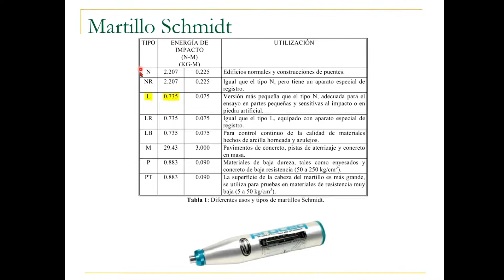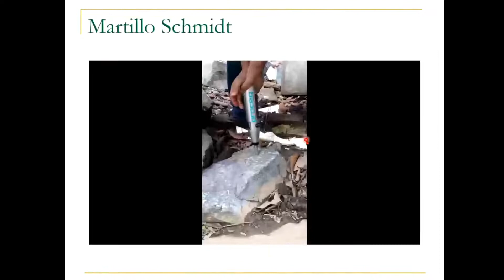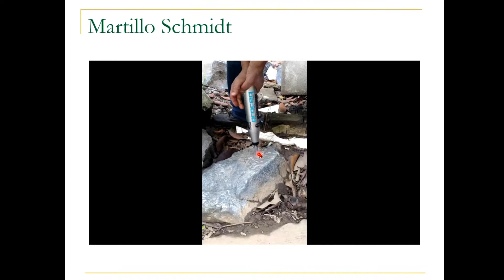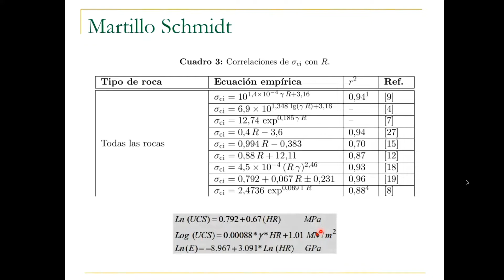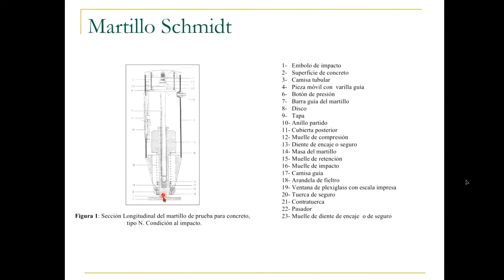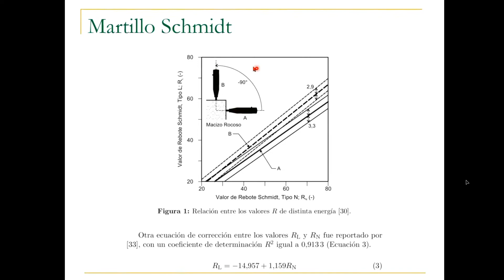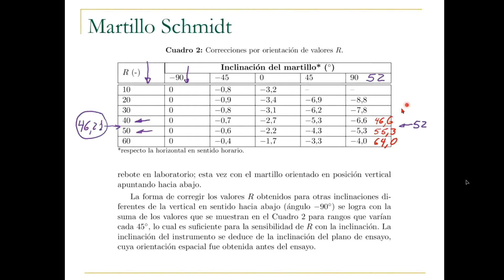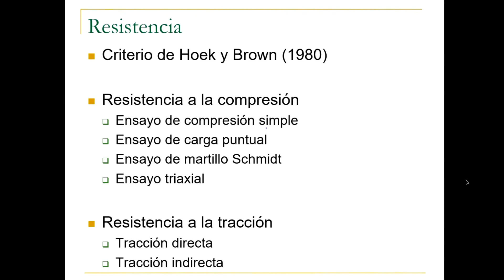Ensayo de Martillo Schmidt - Mecánica de Rocas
Mecánica de Rocas - Mecánica de Rocas

Clase Gestión 2/2021
Explicación dada por el Ing. Salinas Pereira Luis Mauricio de la Universidad Mayor de San Simón de la Facultad de Ciencias y Tecnología de Cochabamba-Bolivia (UMSS)